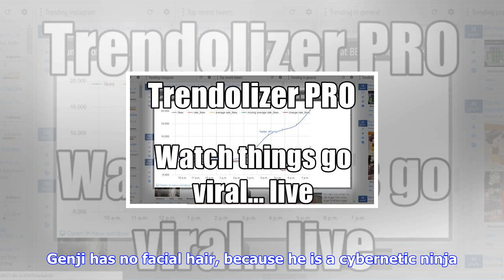Breaking News | Look at these little hanzo and genji action figures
Look at these little hanzo and genji action figures

Now that Tracer, Mei and Mercy have been transformed into adorable action figures by Good Smile Comp...